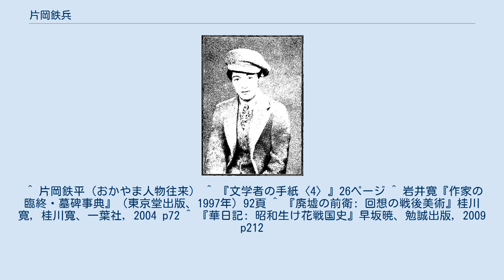片岡鉄兵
片岡 鉄兵（かたおか てっぺい、1894年(明治27年)2月2日 - 1944年(昭和19年)12月25日）は、大正・昭和前期の小説家。
｢鉄平｣と表記されることもある。
 岡山県苫田郡芳野村（現・鏡野町）に生まれる。
 津山中学の同級生に矢野峰人、中山巍らがいる。
中学校卒業後、第六高等学校受験に失敗、自殺を企てた。
上京し、慶應義塾大学仏文科に進学したが、出席日数が不足したため中退、一時帰郷。
様々な職を転々としながら小説を書き始め、各雑誌・出版社に投稿を行う。
1921年『舌』などを書いて文壇に出る。
山陽新報、大阪朝日新聞社、大阪時事新報の記者を務める。
 1924年(大正13年)、横光利一や川端康成らと文学雑誌｢文芸時代｣を創刊し、創作活動のみならず評論活動や翻訳活動にも手を付けた。
これにより、新感覚派の一員として本格的に文学活動に入る。
当時の代表作には『綱の上の少女』『にがい話』『若き読者に問う』などがある。
また『椅子の脚の曲線』という推理小説も執筆している。
 また独自に1927年(昭和2年)文芸雑誌｢手帖｣も発刊。
エクトール・マロの作品の翻訳『あゝ故郷（原題：En Famille）』で芸術的な翻訳を目指すなど、順調な文芸生活に見えた。
しかし1928年（昭和3年）ごろから左傾化し始め、更に同時期に今東光の脱退や仲間内での意見の対立などにより新感覚派は事実上消滅した。
 以後はプロレタリア作家として活動する。
1928年、『左傾について』『予の左傾と『前衛』入りについて』を執筆。
これ以降、『生ける人形』『今度こそ』『卑しき者』『愛情の問題』『綾里村快挙録』などを続々と発表、左派きっての論客となった。
 しかし1932年（昭和7年）第三次関西共産党事件で官憲に逮捕・投獄され、獄中で転向声明を出す。
1933年（昭和8年）に仮出獄。
以後は大衆小説の執筆や翻訳活動に力をいれ、『菜の花月夜』『朱と緑』などを発表した。
1938年（昭和13年）、日本文学報国会の前身となる漢口攻略戦「ペン部隊」役員に選ばれるなど、一転して戦争協力を行う。
1944年(昭和19年)12月25日、和歌山県田辺市の友人宅を訪問中に肝硬変の発作により急死した。
享年50。
戒名は文徳院道明鉄兵居士。
墓は東京都府中市の多磨霊園にある。
郷里の鏡野町には胸像も建てられている。
 一人娘の藍子は川端康成の仲人で勅使河原宏と結婚した（のち離婚）。
 ^ 片岡鉄平（おかやま人物往来） ^ 『文学者の手紙〈4〉』26ページ ^ 岩井寛『作家の臨終・墓碑事典』（東京堂出版、1997年）92頁 ^ 『廃墟の前衛: 回想の戦後美術』桂川寛, 桂川寬、一葉社, 2004 p72 ^ 『華日記: 昭和生け花戦国史』早坂暁、勉誠出版, 2009 p212